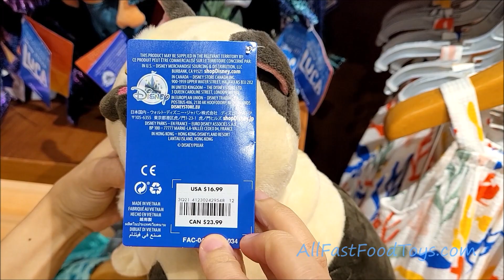DISNEY PIXAR LUCA PLUSH TOYS V McDONALD'S LUCA HAPPY MEAL TOYS 2021 FULL SET 4 PLUSHIES DISNEY STORE